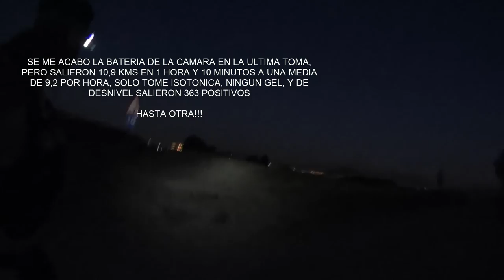PREPARAR UN ULTRA - Hoy 11 kms desnivel #9